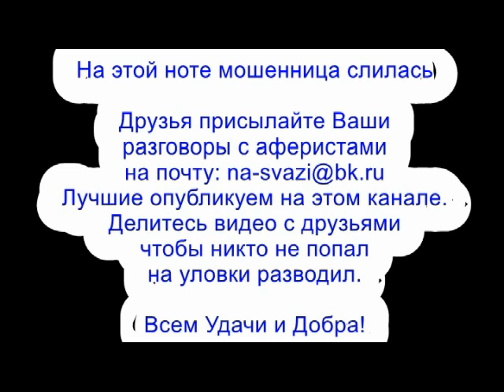✅ Тупорылая мошонка получила по балде / мошенники звонят по телефону